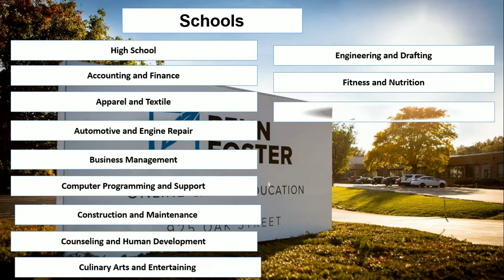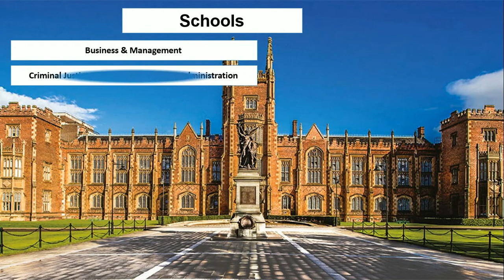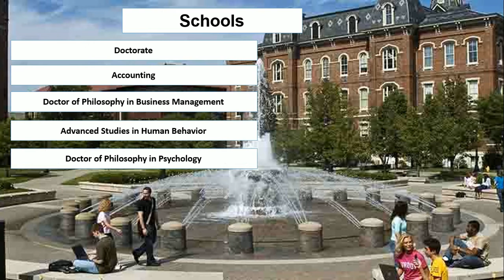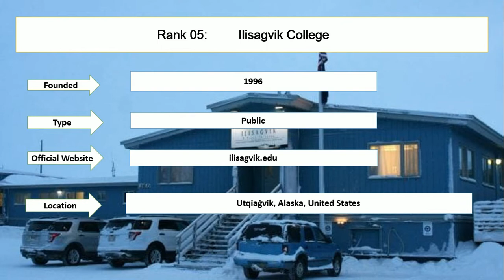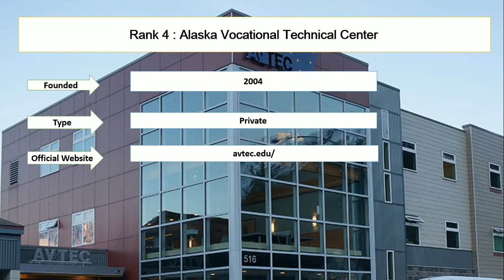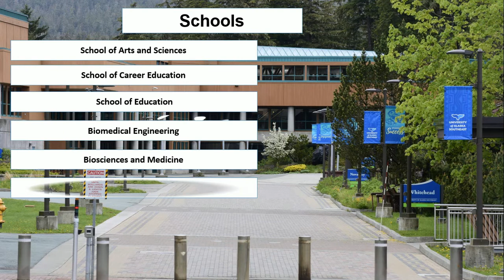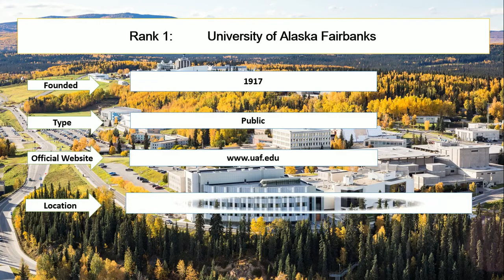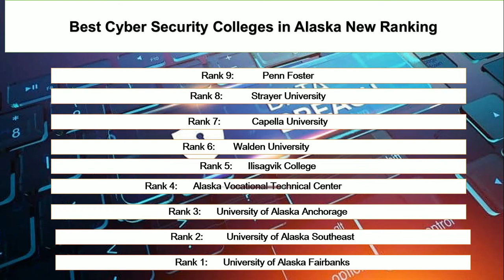Best CYBER SECURITY COLLEGES IN ALASKA New Ranking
Student career enlisted best cyber security colleges in Alaska new ranking. University of Alaska Fairbank graduate programs include bachelors in cyber security and a master's in cyber security. University of Alaska Anchorage and Walden University are offering cyber security courses for the students. However, Strayer University I campus is offering the best cyber security programs for foreign students.

Rank 1: University of Alaska Fairbanks
Rank 2: University of Alaska Southeast
Rank 3: University of Alaska Anchorage
Rank 4: Alaska Vocational Technical Center
Rank 5: Ilisagvik College
Rank 6: Walden University
Rank 7: Capella University
Rank 9: Strayer University
Rank 10: Penn Foster